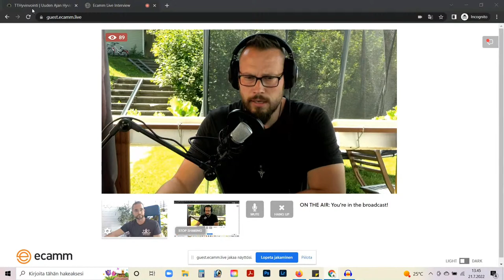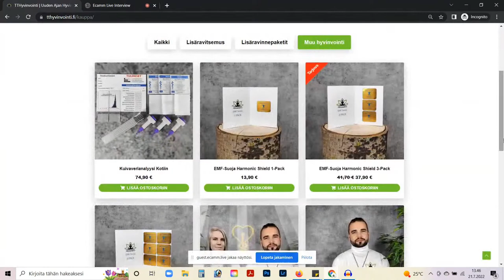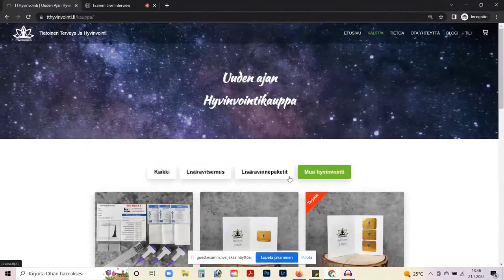Totuuden Sulka - Janne Heikkinen | Kokonaisvaltainen Hyvinvointi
💰 Kanavan toiminnan tukeminen onnistuu nyt myös kryptoilla:
💰 BTC - bc1q0q466nu8nu75007fpvllnfjsjwa4zp8egzfuds
💰 ETH - 0x9F46f2b65EA14B7dBc85dF53e8613BB73d56ab86
💰 DOGE - DPbd16b5JkTTegb6AmaR5aXy2U1gcewq1H
💰 SOL - BK99jB7yiDuPvEPqFL6PM7KFt1Y11PqNgP2WXnRDdEcv
💰 DOT - 1akUC676V7GzZCRHF4a61CVRHhWsNM8jGHPS6GSjRwvwm85
💰 MATIC - 0x9F46f2b65EA14B7dBc85dF53e8613BB73d56ab86
💰 BSV - 1NPegEGqjg3KhbKNVZZhfB4gJ5Bj6kJbgW